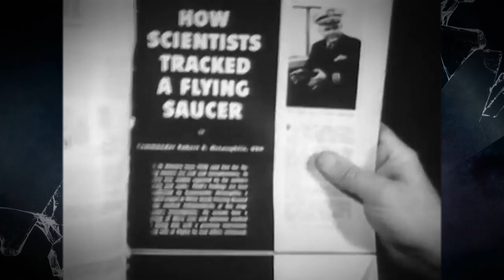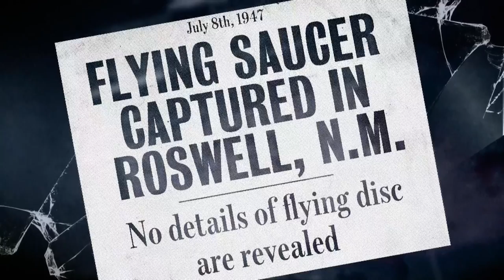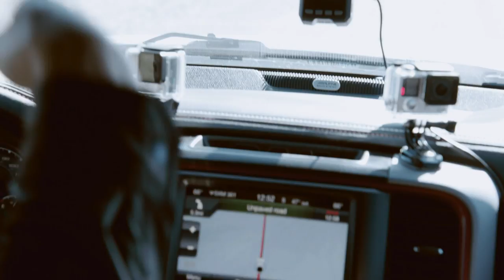Have UFO Investigators Found Debris From The 1947 Roswell Incident? | Alien Highway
Ufologists have found a map that could be vital in solving the mysteries of the 1947 Roswell Crash - the most well-known UFO case in history.